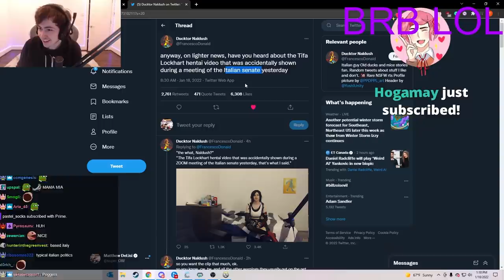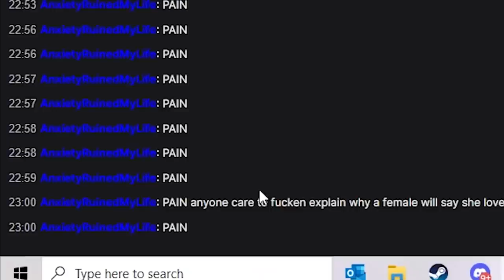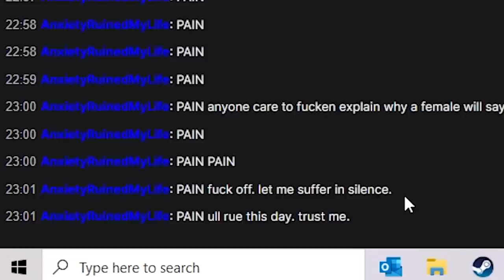How to maintain your sanity in Overwatch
You don't